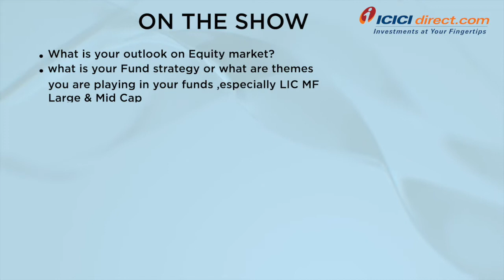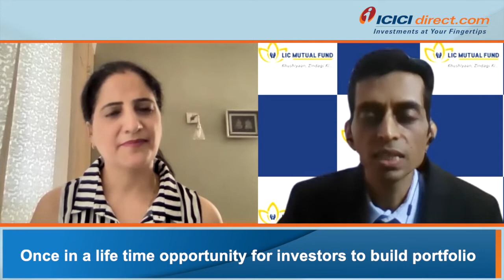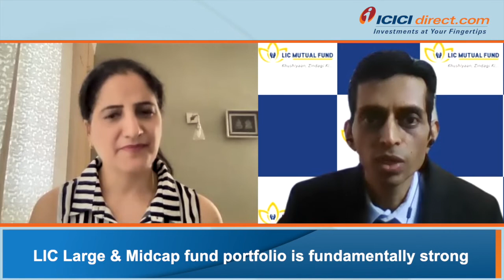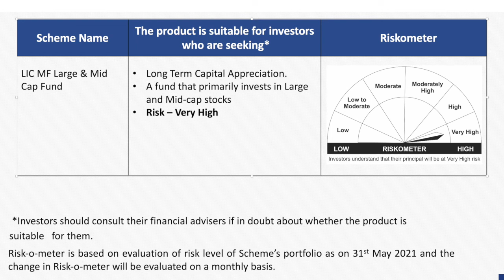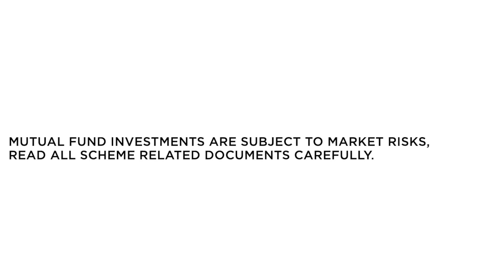Webinar on LIC MF Large & Mid cap fund update with Mr. Yogesh Patil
One should not change their investment strategy / philosophy as per market flavours. As flavours are meant to change and it might or might not suit your investment taste buds.  To know more head to Webinar on LIC MF Large & Mid cap fund update with Yogesh Patil, Head – Equity & Fund Manager, LIC Mutual Fund.

Open an ICICIdirect trading account in 10 minutes using any bank also get additional benefits worth ₹ 7,099,

1. Save up to 83% on normal brokerage via lifetime valid brokerage plans
2. Get real-time capital gains calculations in just a click
3. Wide range of delivery plans with the brokerage as low as 9 paise with prepaid plans.
4. Buy stocks today and pay in 365 days with margin trading
5. One click investment basket for buying mutual funds. Must for new investors.
6. Get stock ideas from the award-winning research team.

1. Get your money in the account in just 30 minutes of trade.
2. No charges for a small case or one-click portfolio
3. Award-winning research available to all customers
4. Lowest interest on shares as margins
5. Lowest charges on pledging shares at just Rs 20.
6. Funding to buy stocks at just 8.9% interest
7. Trusted by 50 + lakh customers & backed by the ICICI Group